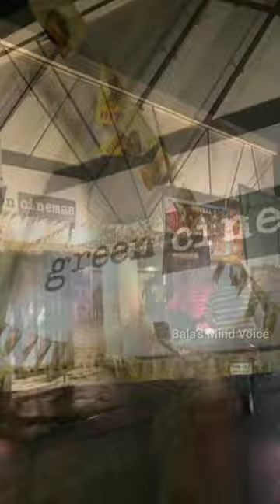✨PRINCE - புது 🎬படம் எப்படி 👌இருக்கு!!! FDFS I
PRINCE  -  A GOOD FAMILY ENTERTAINER 💯

GOOD STORY LINE - HUMANITY AND LOVE
INDIA AND INDIANS BONDING WITH BRITISH

follow us on : Bala's mind voice in